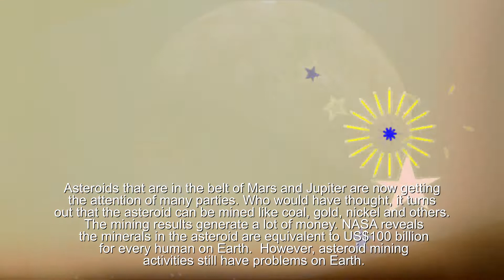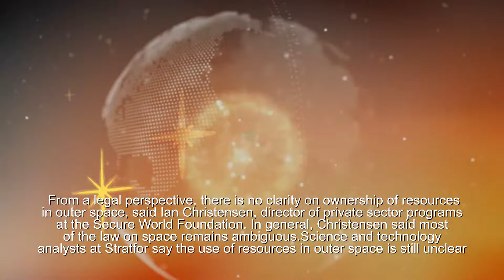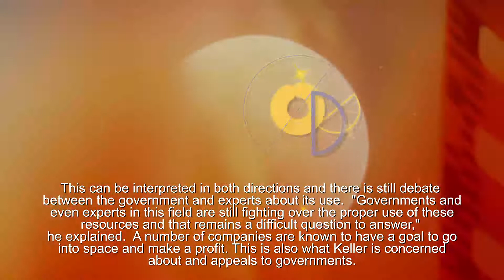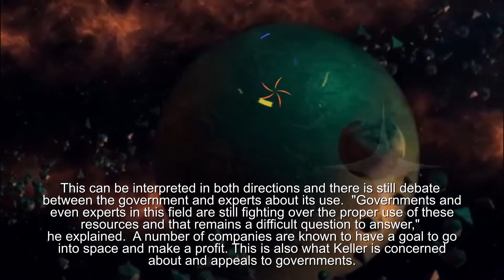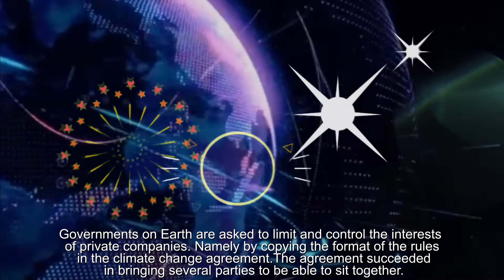Mined Asteroids Worth Thousands of Trillions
Asteroids that are in the belt of Mars and Jupiter are now getting the attention of many parties. Who would have thought, it turns out that the asteroid can be mined like coal, gold, nickel and others. The mining results generate a lot of money. NASA reveals the minerals in the asteroid are equivalent to US$100 billion for every human on Earth.  However, asteroid mining activities still have problems on Earth.

 From a legal perspective, there is no clarity on ownership of resources in outer space, said Ian Christensen, director of private sector programs at the Secure World Foundation. In general, Christensen said most of the law on space remains ambiguous. Science and technology analysts at Stratfor say the use of resources in outer space is still unclear. This can be interpreted in both directions and there is still debate between the government and experts about its use.  "Governments and even experts in this field are still fighting over the proper use of these resources and that remains a difficult question to answer," he explained.  A number of companies are known to have a goal to go into space and make a profit. This is also what Keller is concerned about and appeals to governments.

Governments on Earth are asked to limit and control the interests of private companies. Namely by copying the format of the rules in the climate change agreement. The agreement succeeded in bringing several parties to be able to sit together. Even so, the power of law enforcement is still not perfect.